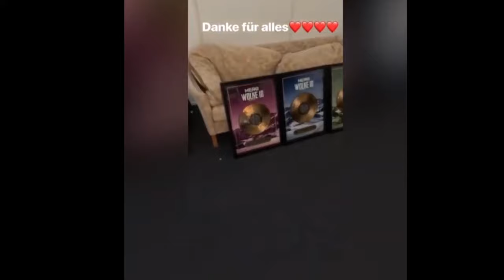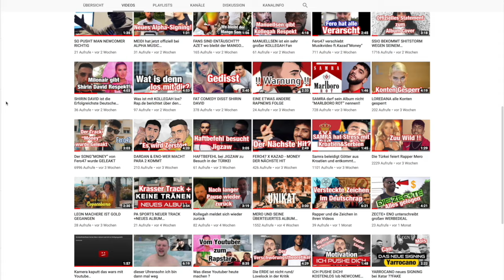MERO nimmt alle Rapper Hops | und bedankt sich bei seinen Fans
Der Rapper zeigt in seiner aktuellen Instagram Story seine bisherigen Erfolge 9 Goldene Platten in nur wenige Monaten wo andere Rapper Jahre brauchen nimmt Rapper Mero alle in nur wenigen Monaten Hops.